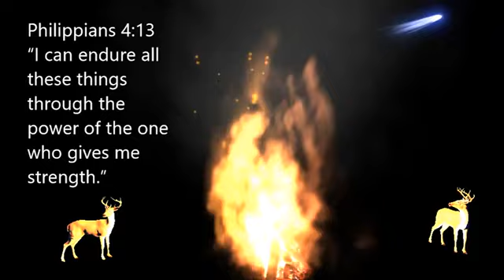Philippians 4:13 New International Version I can do all this through him who gives me strength.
Philippians 4:13 New International Version
13 I can do all this through him who gives me strength.